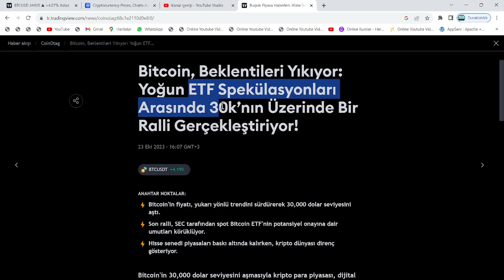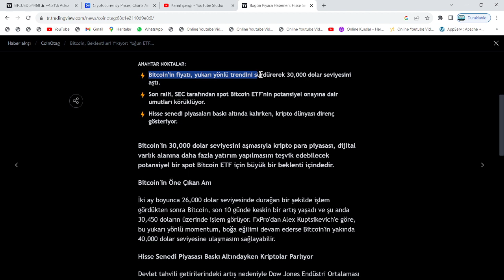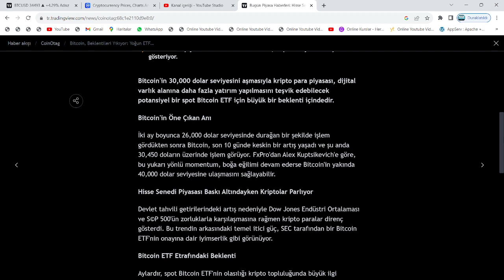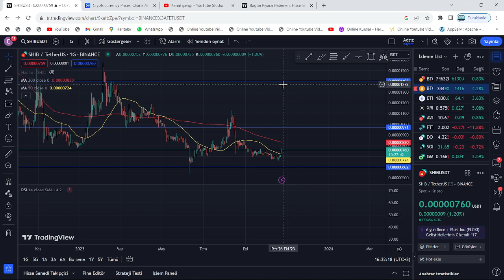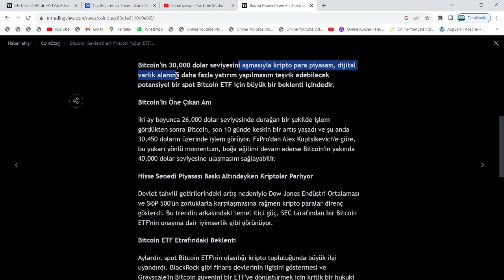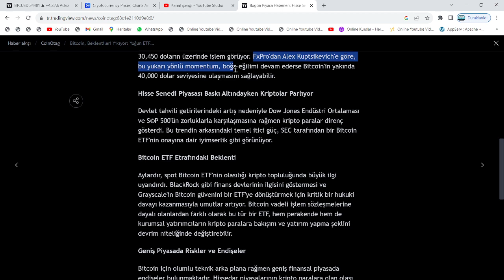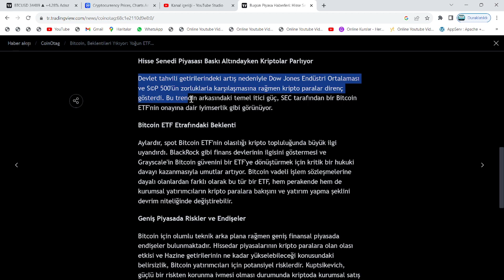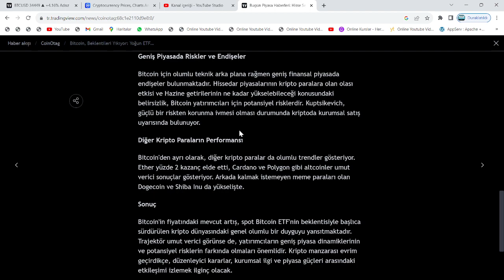BU GECE, BU İŞ TAMAM: ALTCOİN SEZONU AÇILIYOR!🚀BTC 40000$!🔥NASDAQ!🚀SHİBA, XRP VE ADA ATH'A GİDECEK!🔥